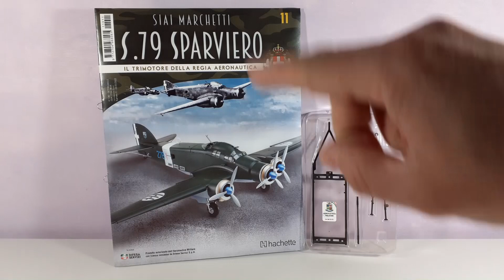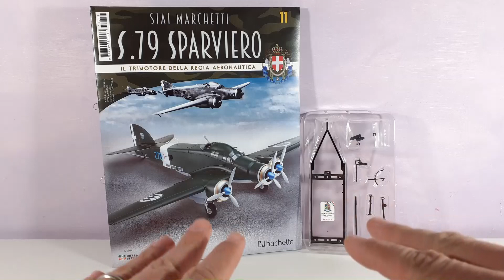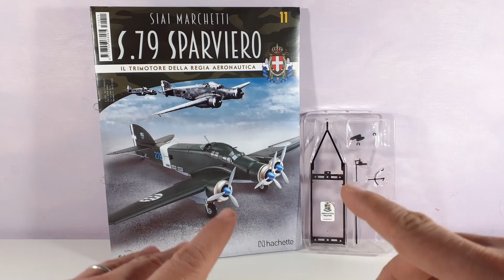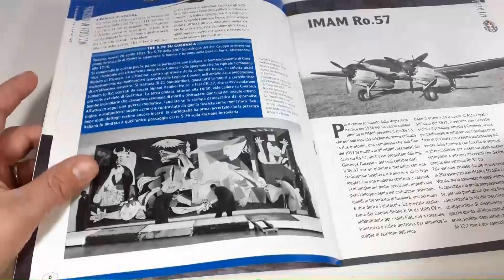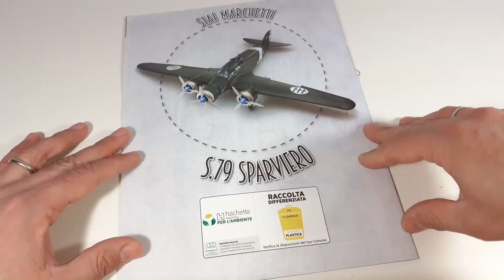SIAI MARCHETTI S.79 SPARVIERO HACHETTE-RECENSIONE NUMERO #11 CARRELLO PORTA SILURO PARTE 1-UNBOXING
Ciao Ragazzi, è arrivato in edicola il modellino Siai Marchetti S.79 Sparviero in scala 1:24 da costruire. La riproduzione dettagliata di uno dei bombardieri più iconici della seconda guerra mondiale. In questo video tutorial faremo l'Unboxing del fascicolo numero #11 e inizieremo ad assemblare il telaio del carrello porta siluro - Unboxing Edicola Hachette